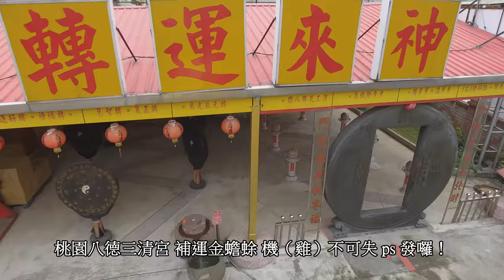桃園八德三清宮金蟾蜍補運招財各就定位。機（雞）不可失 ps 發囉！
地址︰基隆市七堵區南興路148號

300新竹市北區北大路346號13F之1